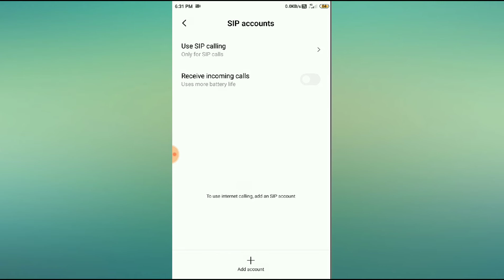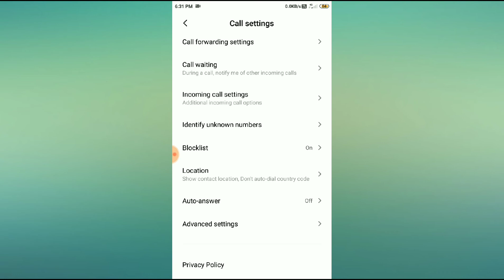How to set display name in sip account in redmi note 4,5,6,7.